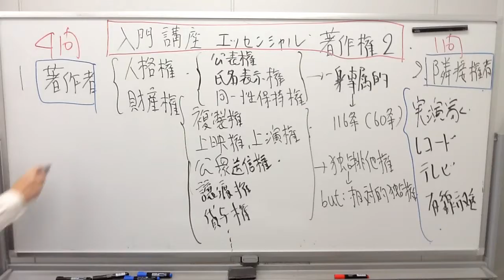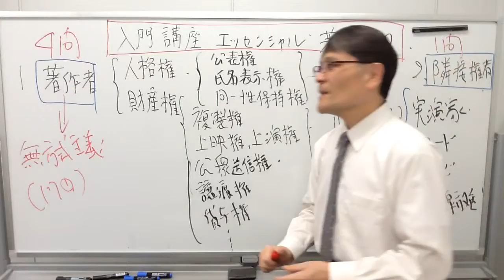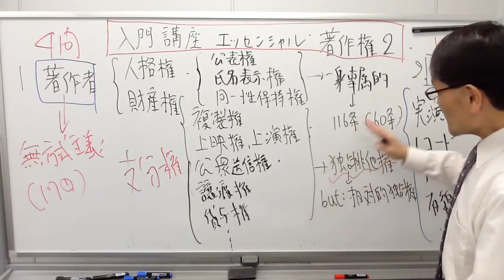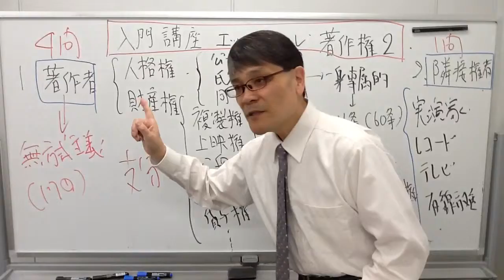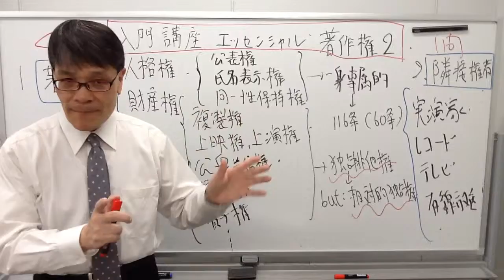【LEC弁理士】‹復習ポイント講義›入門エッセンシャル講義 著作権編 第2回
入門エッセンシャル講座　著作権編　第2回
担当：佐藤卓也LEC専任講師

＝講義と完全連動、復習YouTube講義動画について＝
１年合格ベーシックコースWIDEでは、講義とは別に復習動画をご用意！
講座の各回講義の重要ポイントを佐藤講師がお話します♪
講義を受けた後にこちらの動画をご活用いただき、知識を着実に定着へ！

,｡･:*:･ﾟ'☆,｡･:*:,｡･:*:･ﾟ'☆,｡･:*:-,｡･:*:･ﾟ'☆,｡･:*:,｡･:*:･ﾟ'☆,｡･:*: